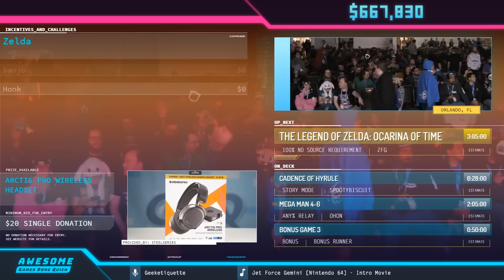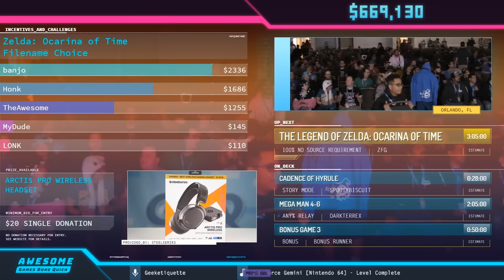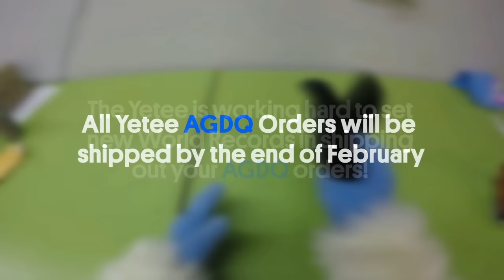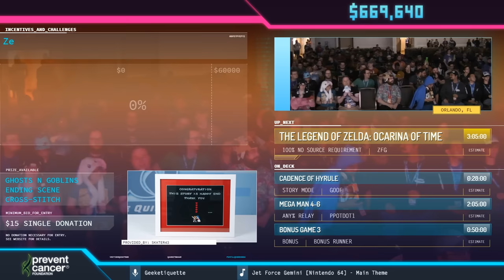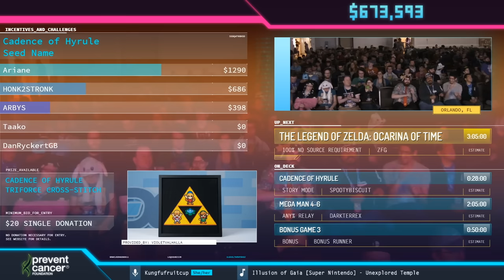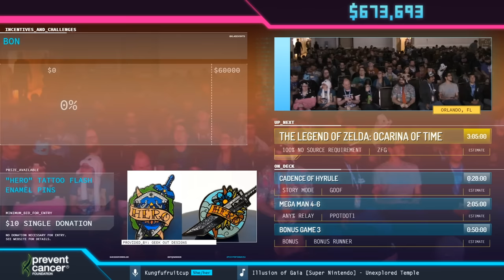Metal Gear Solid 3: Snake Eater by RaichuMGS in 1:14:00 - AGDQ2020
Runner introduction starts at 0:11
Run starts at 0:53
Keizaron interviews SpootyBiscuit and Goof at 1:26:36
Couch commentary is provided by Lt_Humphrey, ateatree and Katlink
Geeketiquette is host